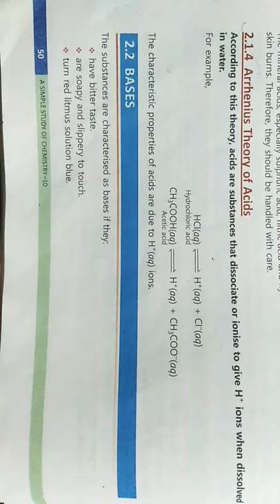Arrhenius theory of acids most important notes in this examination (chemistry) chapter 2